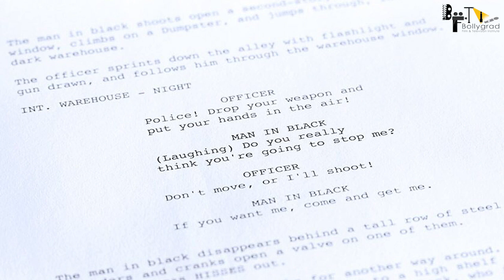Mahabharat | 21 Interesting Facts | Aamir Khan | Deepika Padukone | Amitabh Bachchan | Rajnikanth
BTS 1000 0:00 introduction
1:12 Modern Mahabharat mein humein kya improvement dekhne ko mil sakti hai?
2:41 Kon se elements BR chopra Mahabharat ki tarah same ho sakte hain?
2:53 Kya raha tha BR’s mahabharat version ka budget?

Check out  some of the interesting facts about the movie Mahabharat by bollygrad studioz  starring aamir khan , hrithik roshan, deepika padukone.

Mahabharata” is an upcoming big budget period film based on the Indian epic Mahabharata. This film might star Deepika Padukone as the Draupadi and is expected to hit the theatres in 2023.

The upcoming film ‘Mahabharat’ starring amir khan, Aishwarya Rai, Amitabh Bachchan, Abhishek Bachchan, Ajay Devgn, Deepika Padukone, Farhan Akhtar, Ranveer Singh, Vidyut Jamwal, Prabhas, Rekha, Rajinikanth, and so many other celebs. The Mahabharat movie is undoubtedly going to be stunning and mind-blowing.

The film will be multi-franchise, and the budget of the movie is approximately 100 crores.

Mahabharat Trailer First Look | Aamir Khan, Rajinikanth, Prabhas, Amitabh Bachchan, Hrithik Roshan, Ajay Devgan, Abhishek Bachchan, Aishwarya Rai, Farhan Akhtar, vidyut jamwal, Full cast
Baahubali's Director SS Rajamouli in Open Heart with RK talks about his major project Mahabharata and said that he is very much interested in handling the project Mahabharata but at the same time made it clear that he wanted some years. Rajamouli also said that he wanted to choose those characters who are apt and made it clear that he will not choose star heroes in this regard.

Baahubali's Director SS Rajamouli talks exclusively to ABN Telugu in Open Heart With RK interview show with ABN MD Radha Krishna. Rajamouli has reacted to very interesting questions and also revealed the incidents before and after the screening of Baahubali movie. The Director has also highlighted about some of the controversial incidents and other embarrassing moments.

Writer- Pankaj
Edit by Peehu Bhatt
uplodaed shreyas
Title for thumbnail: Modern Mahabharat mein kya naye changes ho sakte hain?